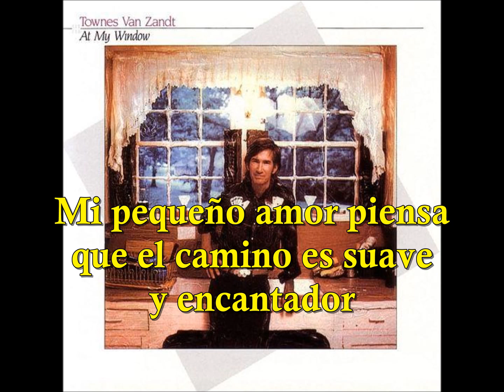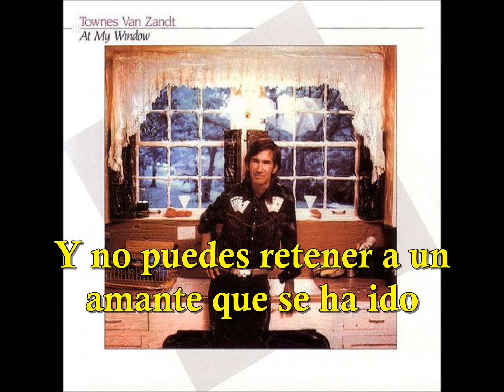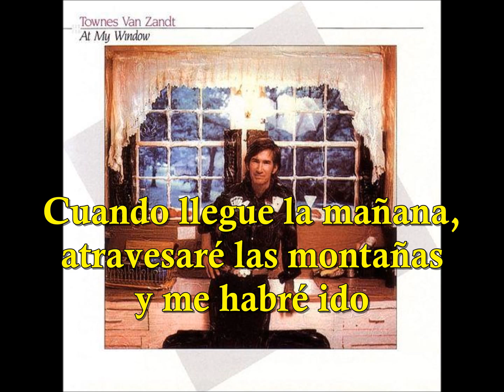Snowin' On Raton-Townes Van Zandt (Subtítulos Español)